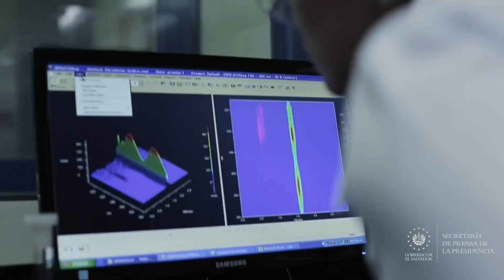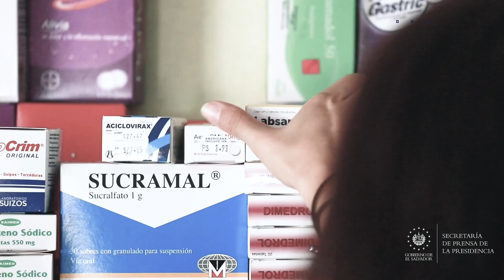Sector farmacéutico dinamiza de la economía de El Salvador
ProductosFarmacéuticos 📹📺 || El Gobierno del Presidente Nayib Bukele está comprometido en impulsar aún más al sector farmacéutico. De enero a octubre esta industria ha tenido un incremento en sus ventas acumuladas.